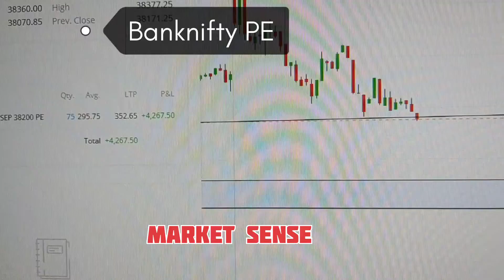Bank nifty option live trade!! 3 lot 4k profit! Price action trade!! Market Sense